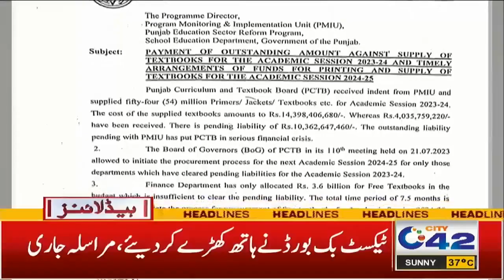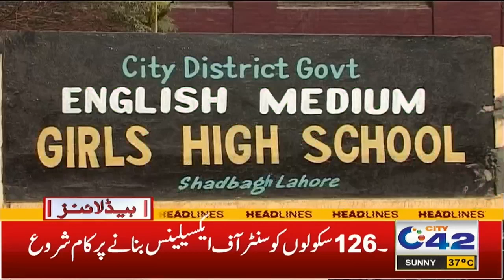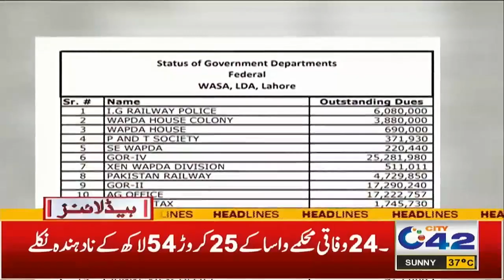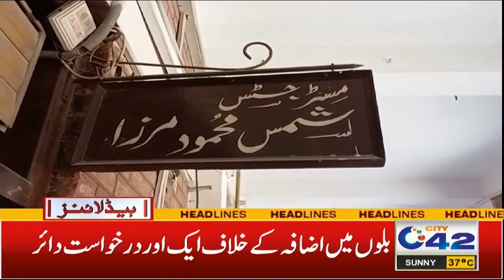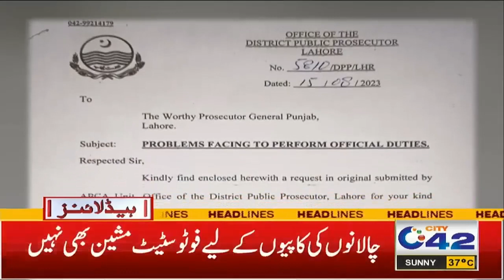4am News Headlines | 31 August 2023 | City 42